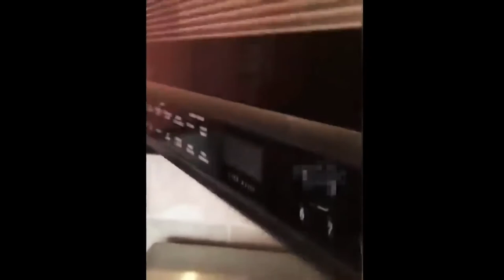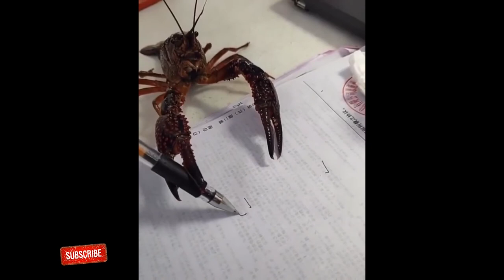FUNNY ANIMALS VIDEOS COMPILATION-FUNNIEST VIDEOS FOR PETS TO WATCH COMPILATION | FUNNY PET VIDEOS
funny animals videos compi;ation - funniest animals 🐧 - best of the 2020 funny animal videos 😁 - cutest animals ever.
super cute animals 🔴 funny and cute animal videos compilation (2018) animales adorables videos.
 check out these cute animals and funny animals in this cute and funny animal videos compilation..
🤣 funniest 🐶 dogs and 😻 cats - awesome funny pet animals videos 😇. super cute animals - funny and cute animal videos compilation (2018) animales adorables video recopilación | animal planet videos.

Our understanding is that it is in correlation to Fair Right Use, however, given that it is open to interpretation, if any owners of the content clips would like us to remove the video, we have no problem with that and will do so as fast as possible.

- This video License by CC Attribution license (reuse allowed)